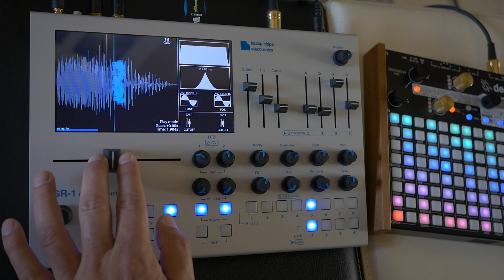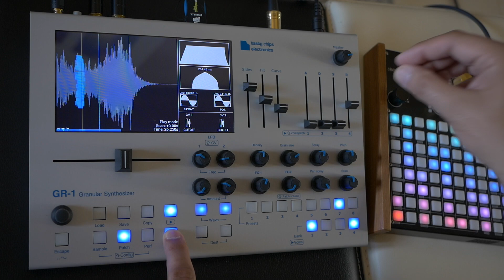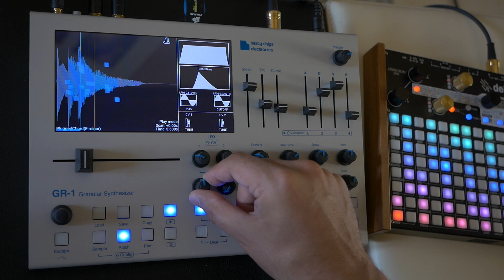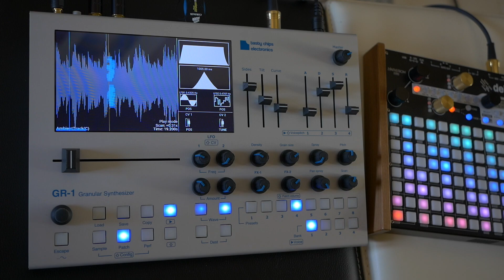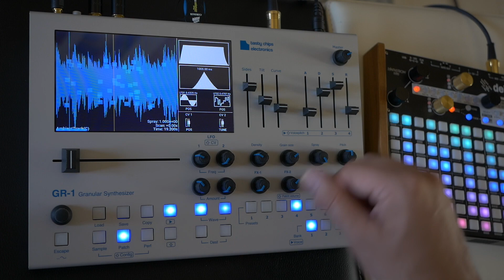ESK - Tasty Chips GR 1 Drones and Textures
Tasty Chips Electronics GR-1 Granular Synthesizer Demo.
In this second video i show some drones and textures i made with the GR-1.
Audio is directly recorded from the GR-1 without external effects.